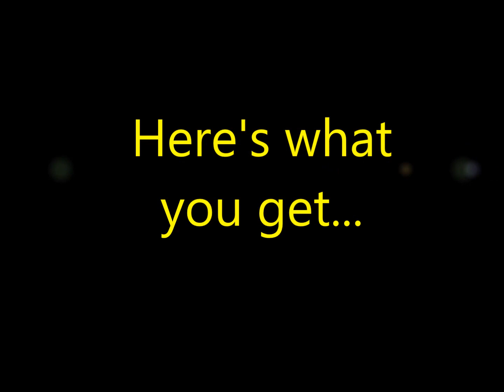Superior Flat Roof Drain Installation System (lower or "sump" your roof drain in minutes!)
Superior Flat Roof Drain Installation System - This simple, yet very effective flat roof drainage system is responsible for saving MILLIONS of dollars in property damage each year for property managers and owners. It CAN and DOES prevent flat roofs from caving in under the tremendous weight of large pools of standing rainwater. The system is FAST and EASY to install by the novice and pro alike.

THE #1 FLAT ROOF PROBLEM IS STANDING RAINWATER AND THE EXTENSIVE DAMAGE IT CREATES!  EXTENSIVE DAMAGE = EXPENSIVE REPAIRS

* This flat roof drain installation video shows examples of one of the most common problems encountered on flat roofs. THE ROOF DRAIN IS SITTING TO HIGH in the roof.

* It also shows actual roof drain installation projects that used the roof drain sump pan models as a FAST and EASY solution to resolve the problem.
* Benefits include: (1) very rapidly lower or "sump" roof drains, (2) eliminate standing rainwater and (3) improve your roof drains performance.

POSITIVE FLAT ROOF DRAINAGE
Getting "positive drainage" on your flat roof is an absolute necessity. There are many ways to accomplish that, but without it you will have standing rainwater and the subsequent roof damage. A roof drain sump pan produces positive drainage and is a cost effective solution. Any flat roof construction project should address this vital subject.

FAST Shipping throughout North America.